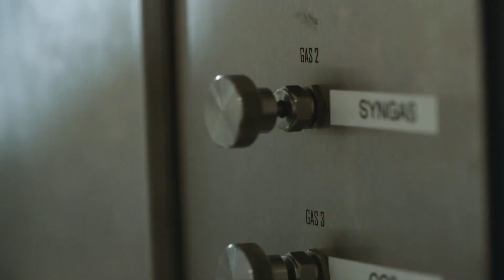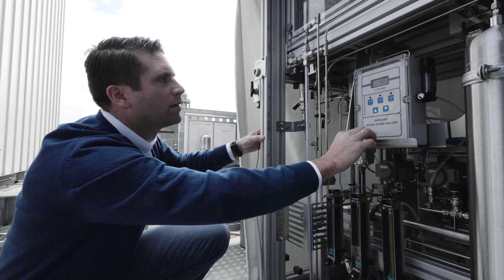Kerosin aus Sonnenlicht und Luft (English CC available)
Wissenschaftler der ETH Zürich haben eine Anlage gebaut, mit der sich aus Sonnenlicht und Luft flüssige Treibstoffe herstellen lassen. Das nächste Ziel ist, die Technologie auf industriellen Maßstab zu bringen und Wettbewerbsfähigkeit zu erreichen. In einem „Nature“-Artikel beschreiben Forscher der ETH, des ETH-Spinoffs Synhelion und des IASS die Funktionsweise des Solarreaktors und schlagen ein politisches Rahmenwerk vor, das Anreize für die verstärkte Produktion von „solarem Kerosin“ setzt.

Prof. Dr. Johan Lilliestam (IASS Potsdam/Uni Potsdam) erläutert die Vorteile des Solarkerosins und politische Maßnahmen zu dessen Förderung.

Link zur "Nature"-Publikation:
Schäppi R., Rutz D., Dähler F., Muroyama A., Haueter P., Lilliestam J., Patt A., Furler P., Steinfeld A. Drop-in fuels from sunlight and air. Nature, in press 2021,